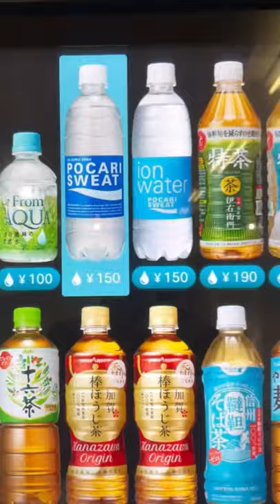This is Why Japan Has the BEST Vending Machines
It's no surprise that Japan has the BEST vending machines in the world, but how great can they really be? WATCH this video to find out. It will blow your mind how advanced the technology is in Japan. 心から感謝します！！！☺ Instagram ⇒ japanchrisp